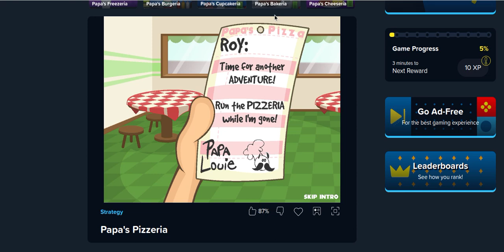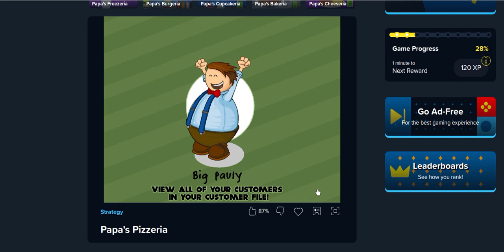Papa's Pizzeria - LimedGreen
YOU CATCH THE BALL GAME?